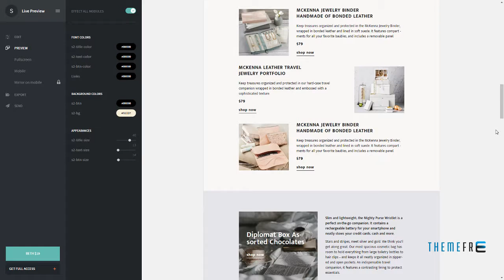Beth -“ Responsive Email + StampReady Builder Lake Kazuo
Columns 3

 Layout Responsive

 Tags active campaign, campaign monitor, constant contact, creative email, email builder, free builder, freshmail, hybrid coding, icontact, mailchimp, marketing newsletter, multipurpose email, outlook, responsive, stampready